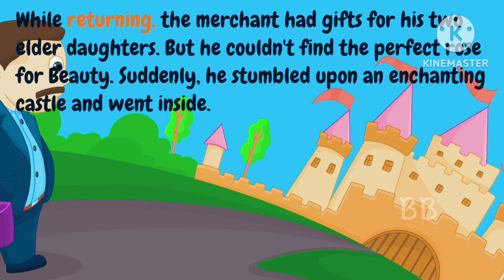Beauty and the Beast | Animated Fairy Tales for Kids | No Voiceover | Relaxing Music"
Beauty and the Beast | Animated Fairy Tales for Kids | No Voiceover | Relaxing Music | Read and Watch

Watch this enchanting animated classic fairy tales:

 Beauty and the Beast brought to life through captivating visuals and relaxing background music. Perfect for kids who love watching fairy tales unfold without voiceovers, this video is an immersive visual storytelling experience. Enjoy these timeless tales of love, courage, and magic through stunning animation, making it ideal for storytime, relaxation, or bedtime.

Beauty and the Beast: A tale of love beyond appearances

Beauty and the Beast animated story
Cinderella animated fairy tale
Rapunzel animated story
Animated fairy tales for kids
No voiceover stories for kids
Fairy tales with background music
Visual storytelling for children
Classic fairy tales for kids
Kids animated stories collection
Fairy tales with soothing music

BeautyAndTheBeast